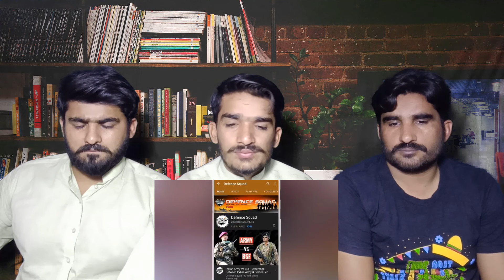NAGA Regiment - The HEAD Hunters 💀|PAKISTAN REACTION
THIS VIDEO IS ABOUT NAGA Regiment - The HEAD Hunters 💀